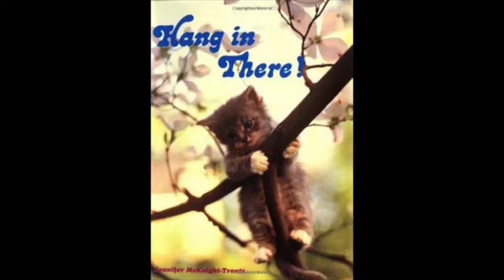Wonder Woman - Review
From "TPZP – Movie Special 008: Wonder Woman"

We welcome our first ever guest Andy Sitz to talk about Patti Jenkins Wonder Woman.